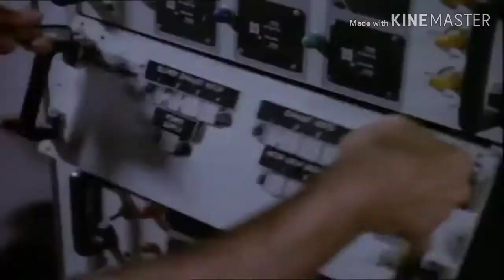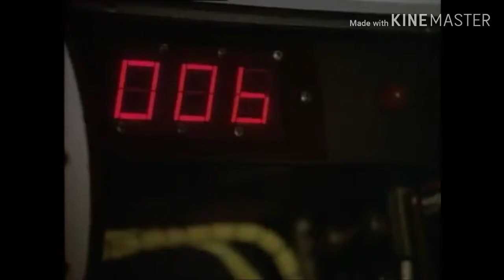MacGyver Tribute (REMAKE)